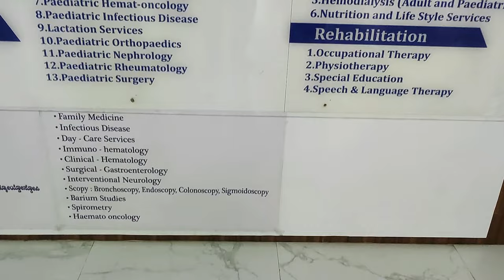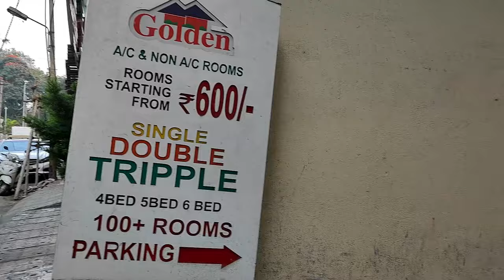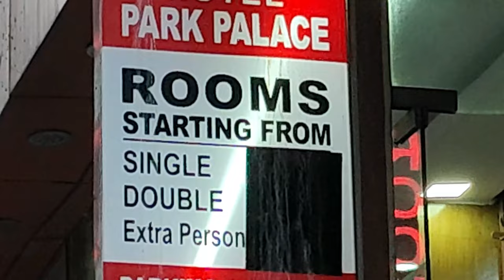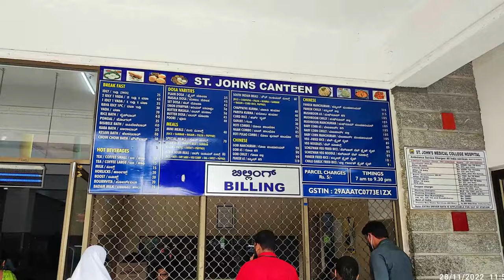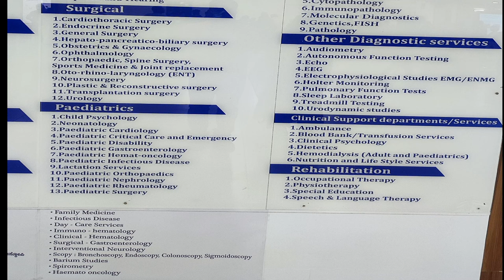St. Johns Medical College Hospital Bangalore complete information | সেন্ট জন্স হাসপাতাল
ভিডিও ভাল লাগলে একটা লাইক একটা শেয়ার একটা কমেন্টস আর এতেই আমি খুশি 😃

এক দর্শক বন্ধু নীচের এই নম্বরটা শেয়ার করেছিলেন, তিনি এখানে ছিলেন  আমি এনাকে চিনিনা এবং কোনো প্রকার যোগাযোগ নেই । আপনাদের সুবিধার্থে নম্বর ও নাম দিলাম। টাকা পয়সার লেনদেন করলে নিজের বিবেচনায় করবেন , আমাকে কোন ভাবেই জড়াবেন না কারণ এনাকে আমি চিনি না ও কোনো প্রকার সম্পর্ক নেই  । শুধুমাত্র আপনাদের কাজে আসতে পারে মনে করে জানালাম

0:00 ভূমিকা
1:20 সেন্ট জন্স কোথায় ও কিভাবে আসবেন
2:00 এখানে এসে প্রথমে কোথায়, কি করতে হবে
3:26 রেজিস্ট্রেশন কিভাবে করবেন
5:00 এপয়েন্টমেন্ট কোথায় ও কিভাবে করবেন
6:40 ডাক্তার দেখানো ও টেস্ট কিভাবে করবেন
9:40 হাসপাতাল সম্পর্কে কিছু কথা
10:20 অপারেশন, খরচ ও ইন্সুরেন্স
13:40 সস্তায় কোথায় থাকবেন, হোটেলের ফোন নম্বর
28:10 ভ্রমণ ইন্ডিয়ার দর্শকের সাথে হটাৎ দেখা হওয়া
30:06 হাসপাতাল ঘুরে দেখা

bhromon india,
suman
travel channel
bengali bangalore vlog
bangla travel vlog channel
Business Ideas
Career Advice
Bhromon India
St. Johns where and how to come,
first time what to do at St johns,
How to register at st johns,